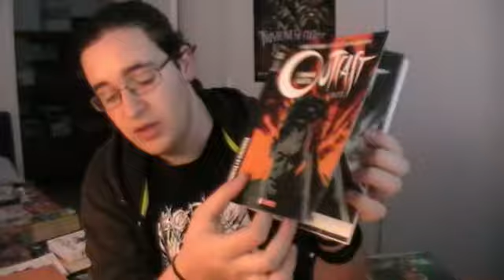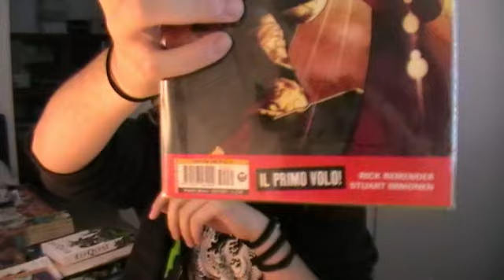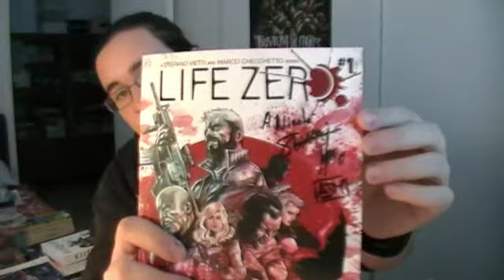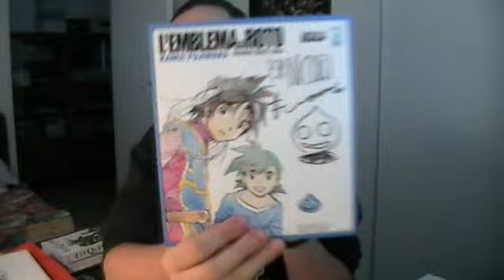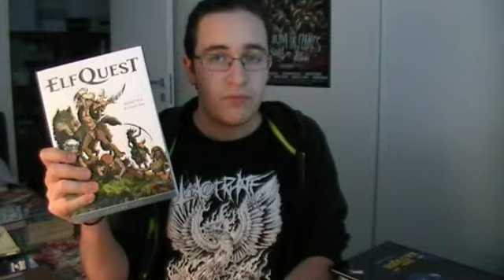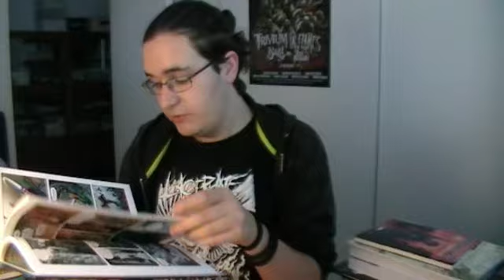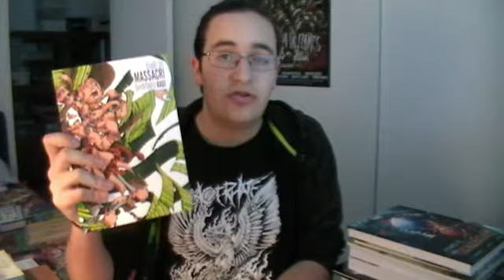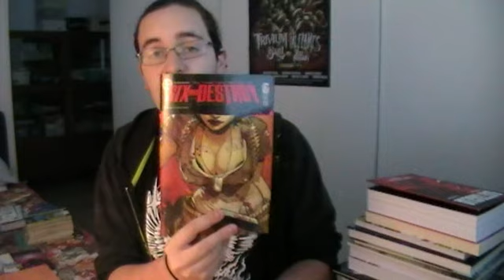Acquisti Lucca Comics and Games 2015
Anche un'altra edizione della fiera lucchese è volata!
Ecco come ho sperperato i miei soldini in fumetti e cose varie ;)
Ci vediamo tutti a Lucca 2016!